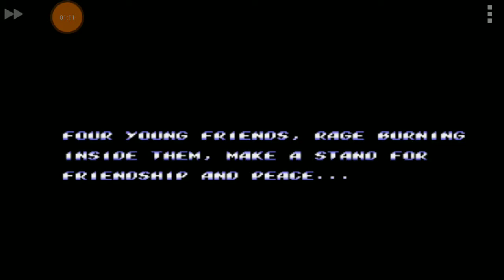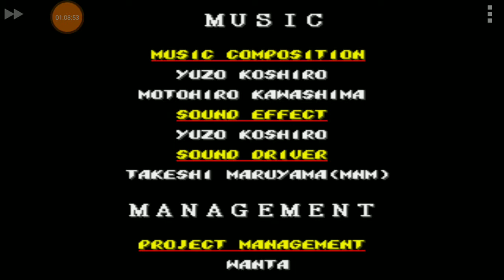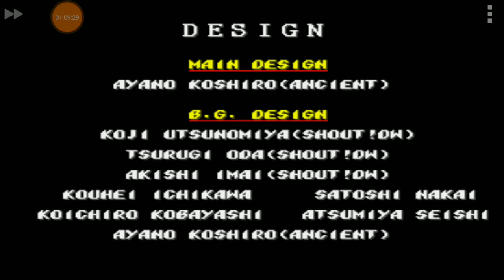Streets of Rage 2 com o ADAM até zerar... LINKS DAS ROMS E DO EMULADOR NA DESCRIÇÃO...Obs! ANDROID 👍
Links 👇
Emulador MD. EMU

Opção 2 EMULADOR

Roms 1

Roms 2

Opção 2
ROM